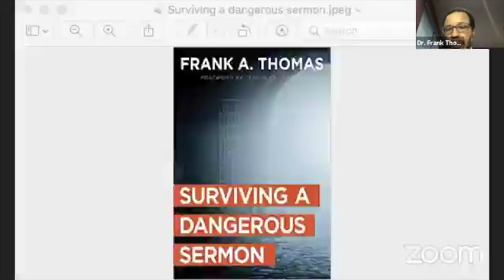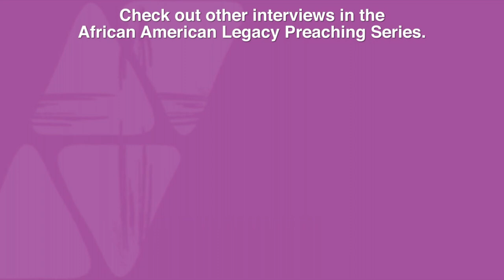A Conversation with Pastor Jasper Williams, Jr. Part II hosted by Dr. Frank A. Thomas.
The African American Preaching Legacy Series hosted by Dr. Frank A. Thomas presents "A Conversation with Pastor Jasper Williams, Jr. hosted by Dr. Frank A. Thomas." Pastor. After over seventy years of preaching, Williams shares his reflections on preaching, including his preaching style, mentors, preaching method, the moment God used him the most, his most difficult preaching experience, and so much more wisdom.